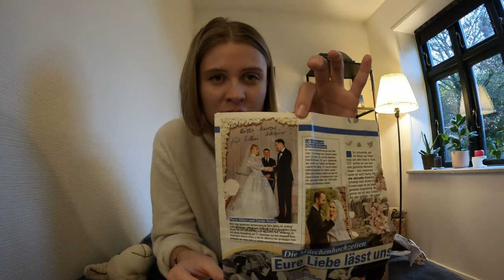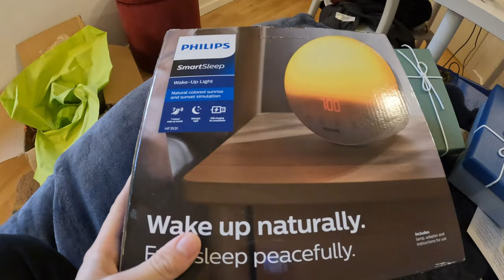AUSGESPERRT an meinem Geburtstag. ❌🎂👱🏻‍♀️ | VLOG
Ich hatte Geburstag :) Es war super schön, bis auf dass ich meinen Haustürschlüssel auf der Arbeit vergessen habe und eine Nacht Obdachlos war... Aber auch das habe ich mit viel Humor genommen.

Möglichkeiten mich zu unterstützen:

🔔 Folgt meinem Kanal und klickt die Glocke